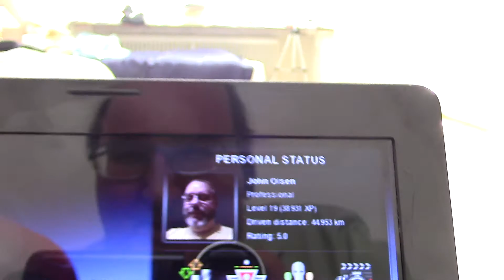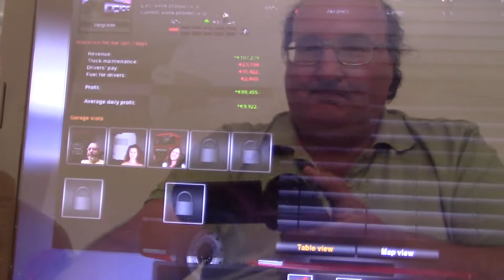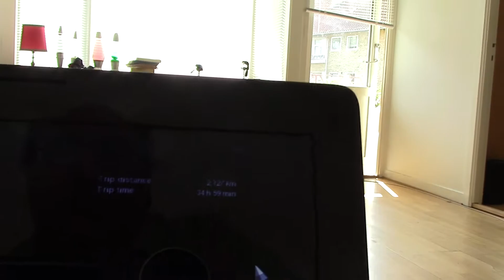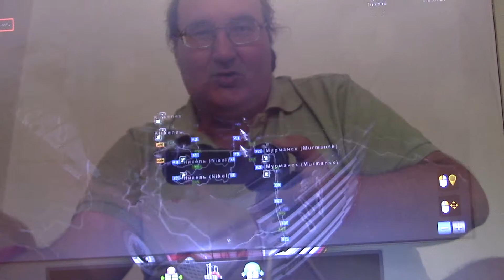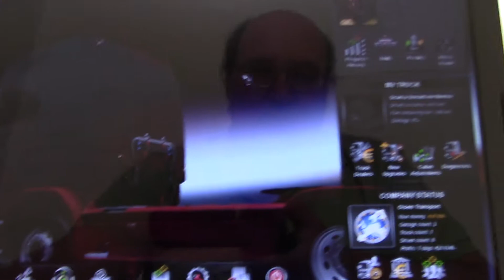MongoTV_789 - Part 13 - Euro Truck Simulator 2 - ETS2 - ProMods 2.1 - RusMap 1.6.3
PART 13 : (45.000 km) I had borrow more money in bank and own like EUR 440.000, but have upgrade garage in København and got 2 slots more, and had hire two new female drives and buy 1 more new truck. I still need to buy 1 more truck 100.000, but dont have ther money